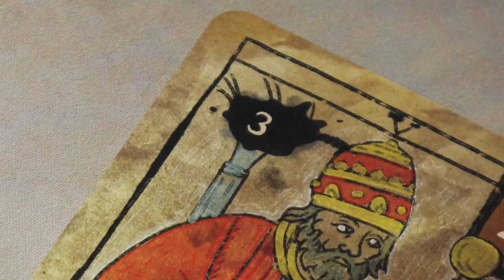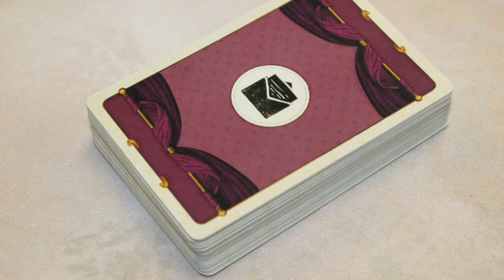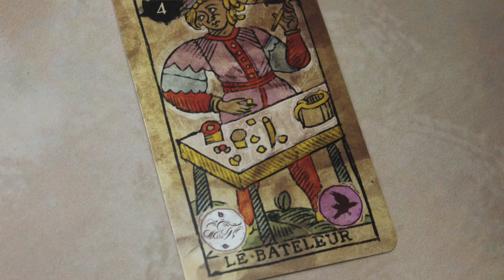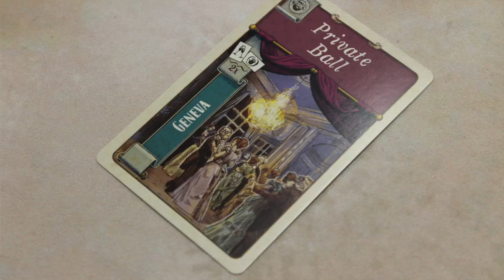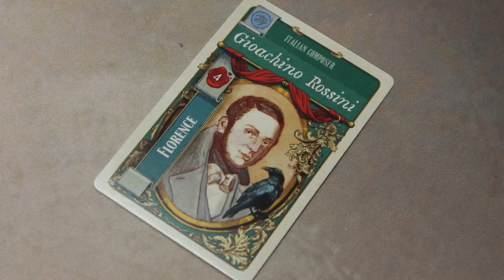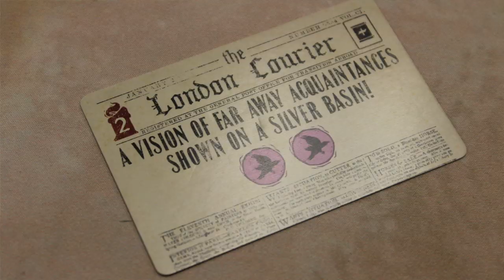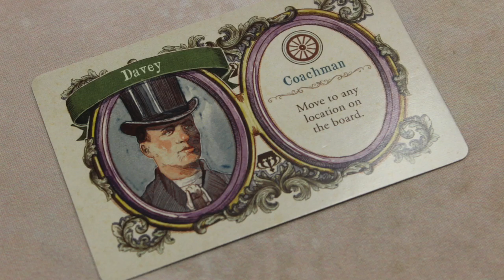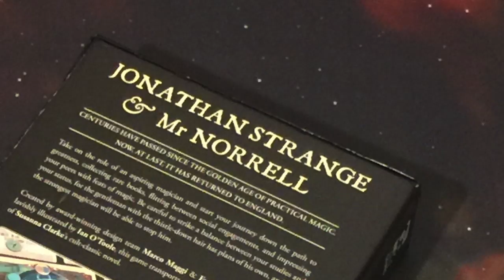TDG: Jonathan Strange & Mr. Norrell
Oh, Oh, Oh, it's Magic, You know... Never believe its not so...  Join Cody as he takes a look at this euro from Osprey Games based on the novel and BBC mini-series.  Will it conjure up good times?  Or will it cast a dark spell on your game shelf?  Let's watch!